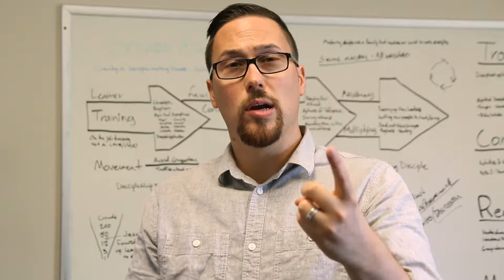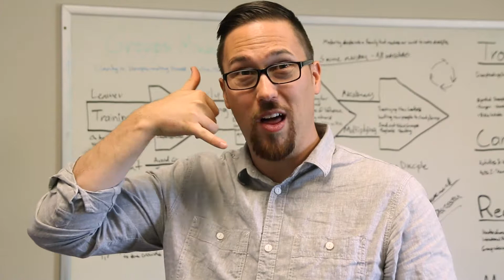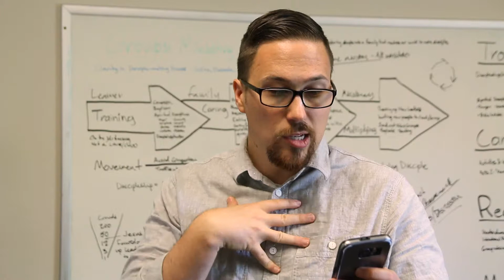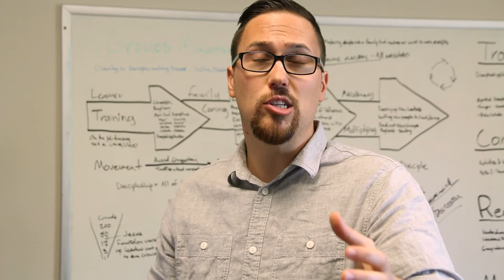Care Groups 8 20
Coaching Video for Faith and Technology Week #1

HERITAGE PARK CAMPUS / FELIDA CAMPUS
Sunday, August 20th
Faith and Technology
Week #1: "The Christian Life in the Digital Age"
(Topic Message - Various Passages)
Growing Deeper
Engage
What was the first cellphone you owned? What is your favorite piece of technology and why?
Explore
How is the creation and use of technology commanded to the human race in Genesis 1:28 and Genesis 2:5, 10-13, 15-16? How is technology used for sinful purposes in Genesis 11:1-9? What are some New Testament examples of the use of technology in Gospel Ministry? How does Matthew 15:1-20 help shape a Christians view of technology?
Apply
Is the technology I use making it difficult for me to give other people my full and undivided attention? Why are we so easily distracted by technology? Do you habitually use technology as an easy escape and distraction from difficult tasks instead of facing them head on in a way that builds character? How can you prioritize character over consumption in our digital habits?
Is my technology use squeezing out my inner, spiritual life, taking time away from silence and solitude, reflection, and biblical meditation? Do I use it as a way to distract myself from unsettling truths and realities that can slowly come into focus in moments of silence? Are my uses of technology arresting and hampering my processes of deliberation and reflection, encouraging quick, reactive, premature judgments?
Is your use of technology purposeful or aimless? What are some times in your life that should function as technology free zones for the sake of engaging with friends, family, and God? What needs to change in me or my family’s use of technology?
Life Together Podcast Show Episode #5 "The Christian in the Digital Age"

New Life Together Podcast featuring a discussion with Jon Siebert, Steven Dowling and Kyle Van Tine on technology, distraction, and digital detox.

Sermon Series on Faith and Technology
Purity in the Digital Age by Tim Challies at Ligonier’s National Conference (Video, audio, transcript)
Struggles: Following God in a Selfie-Centered World by Pastor Craig Groeschel
The Village Church - Culture Matters Podcast #48 – “The Tech-Wise Family” with Andy Crouch

Articles on Faith and Technology
iPhone, iPads and Christian Parenting by Dr. Russell D. Moore
Parenting Well in a Digital World by Tim Challis
WHY OUR SON DOESN’T HAVE A SMARTPHONE by Trevin Wax
Instagram Generation: Four Ways Smartphone Cameras Are Changing Us by Tony Reinke
The False Reality of Social Media by Liz Wann
3 Ways Technology Makes Us Anxious by Shelby Abbott
Let Andy Crouch Help Your Family Become Tech-Wise
You Can Defeat Distraction by David Mathis
Gospel Conversation in an Age of Texting, Tweeting, and Distraction by Randy Newman
Face-to-Face Discipleship in a Facebook World by John J. Bombaro
Thirty Seconds Alone with God: The Effect of Our Phones on Prayer by Tony Reinke

Book Recommendations for Faith and Technology
Struggles: Following Jesus in a Selfie-Centered World by Craig Groeschel
The Tech-Wise Family: Everyday Steps for Putting Technology in Its Proper Place by Andy & Amy Crouch
12 Ways Your Phone Is Changing You Paperback by Tony Reinke
The Next Story: Faith, Friends, Family, and the Digital World by Tim Challies
Amusing Ourselves to Death: Public Discourse in the Age of Show Business by Neil Postman
iGods: How Technology Shapes Our Spiritual and Social Lives by Craig Detweiler

Other Resources for Faith and Technology
Google Hangout with Tim Challies: Technology, The Internet, & The Christian Life
Stand to Reason radio interview with Greg Koukl and Tony Reinke discussing the book “12 Ways Your Phone Is Changing You”
Present Shock interview with Dr. Michael Horton and Douglas Rushkoff
Teens and Technology: An Interview with Tony Reinke
Pop Culture, Technology, & Worship interview with Dr. Michael Horton and T. David Gordon
Point of View Podcast with Kerby Anderson and Tony Reinke about Christianity and Technology
Barna Group Video Interview with Andy Crouch on the Tech Wise Family